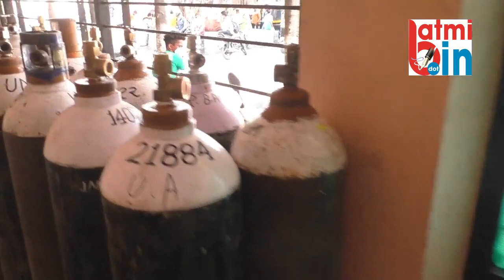खडकी हाॅस्पिटलमध्ये खाटा वाढणार about khadki hospital